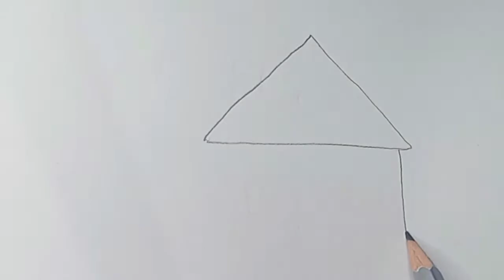how to draw an easy house scenery with shapes step by step for beginners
let's learn to draw an easy house scenery with basic shapes and some magic strokes step by step for beginners.learn n draw and Play with color.this will be a good addition to your color book.happy drawing